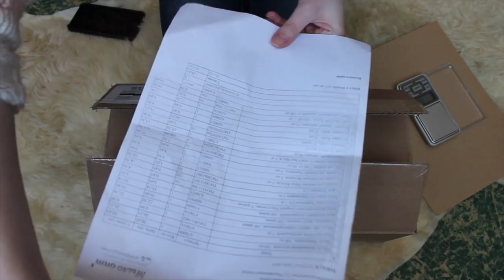Косметика для красоты своими руками // Unpacking №271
Косметика для красоты своими руками // Unpacking №271 от магазина Мыло-опт